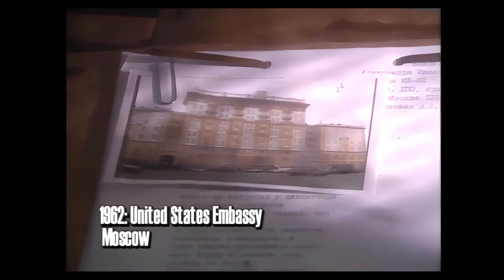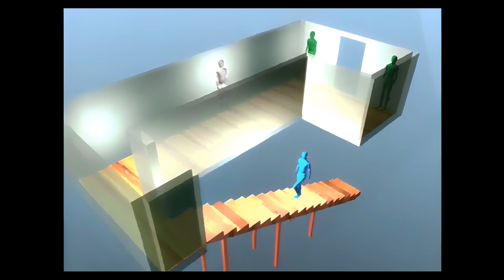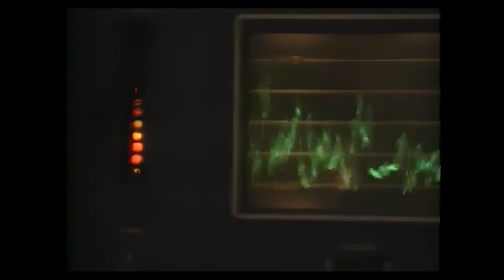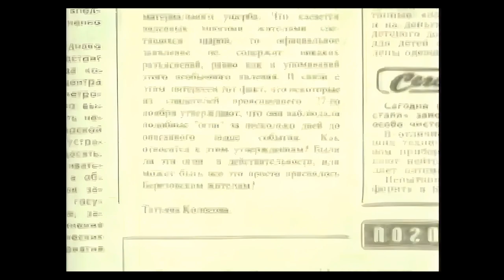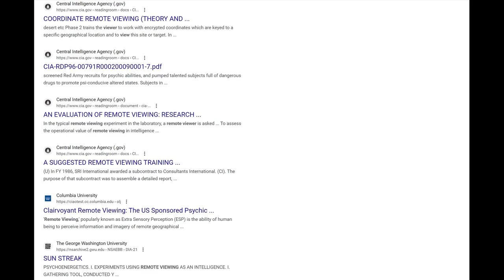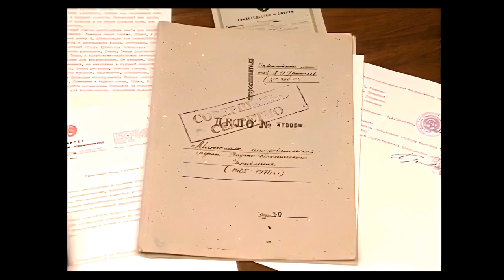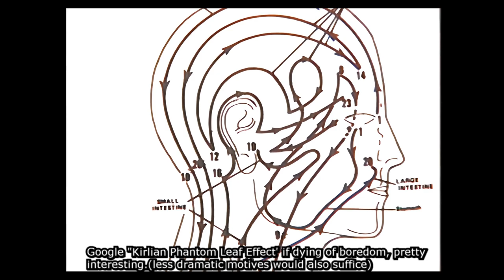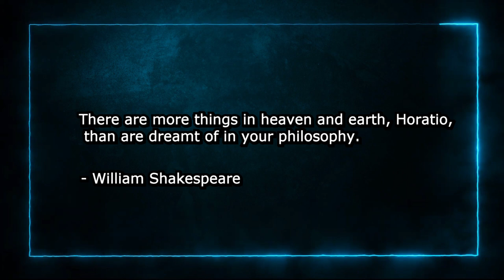Secret Soviet Paranormal Files - Paranormal Documentary - Psychic Phenomena & Poltergeist Activity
Edited footage
Commentary Added

This is the "KGB Supernormal Phenomenon Research Archive" of the former Soviet Union scientists' research on soul energy. It was made public only after the collapse of the Soviet Union.

It was hosted by Roger Moore. The top-secret file of Soviet research on paranormal phenomena fully reveals the comprehensive information of the former Soviet Union's special agency Soviet research on paranormal phenomena (special functions of the human body), including test procedures, data, characters, aliens, remote control of mind, telepathy, and special function videos. It is very real and detailed, let you know that supernatural powers really exist in the world, but scientists have not yet been able to explain it.

For one hundred years in the last century, the Soviet super spy agency, the Soviet, through covert intelligence activities, has mastered a large number of little-known secrets: the intelligence personnel of the US embassy suddenly fell ill for no reason, and the CIA developed The "Pandora Project".

Nina Kulakina's ability to remotely control ideas attracted the attention of the KGB, and the KGB conducted a series of investigations into the activities of "ghosts"... The KGB wanted to know some so-called "zombie spies" and let them be in various countries. Activities without realizing that he is a "Soviet spy."

In history, people have been asking, this world is not just what our five senses see, right? Do some people really have supernatural powers? Is "soul" a ghost or does it exist in other forms? Is the paranormal phenomenon a fact or an illusion?

Now, because of Russian research, we are not far from the answers to these questions. While most Western scientists laughed at the telepathy and supernatural abilities, the Russians had already begun to study them seriously. These studies are not trivial, and even the KGB, the most powerful intelligence agency in the world at that time, paid more attention to it.

Now that the Soviet Union has collapsed, these top-secret documents have gradually been exposed. Some amazing research results were previously only available to the KGB.

Additions:
00:23
00:50
01:24
02:19
03:43
08:06
10:18
11:43
14:20
18:03
18:56
21:24
22:37
27:31
29:12
30:53
33:39
34:00
34:48
37:00
40:37
47:10
47:37
47:55
49:01
51:45
53:14
01:19:00
01:03:17
01:03:51
01:10:29
01:11:18
01:11:41
01:22:07
01:22:13
01:22:22